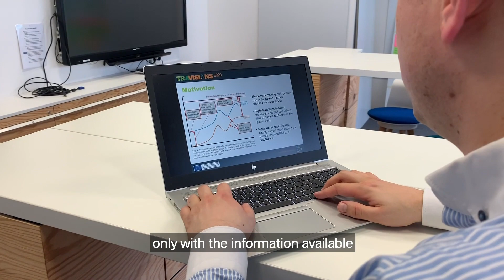HELLO Jakob｜PhD Candidate Function Development & Application｜BMW Group Careers.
Jakob ensures the measurement quality of our electric power trains!
Do you have the same ambition in the automotive industry as Jakob? Our PhD programme ProMotion offers you a chance to promote your chosen specialist area  and to position yourself for your aspired career.